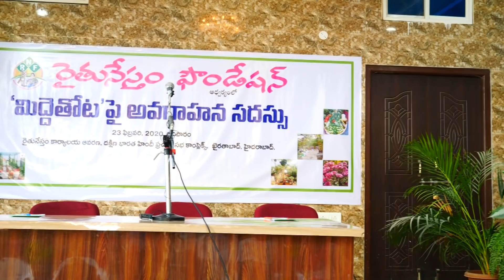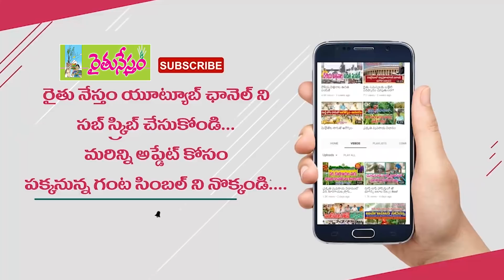Grow Organic Terrace Garden for Children Health || Dr.Vishnu Vandana || Jeevan Reddy || Rythunestham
Dr.Vishnu Vandana Gardens Video Link

G.Jeevan Reddy Terrace Gardens Video Link

రోజులో అరగంట మీరు సమయం కేటాయిస్తే... ఇంటిల్లిపాది ఆరోగ్యాన్ని రక్షించే అద్భుతమైన, అందరూ ఆచరించదగ్గ విధానం... మిద్దెతోటల పెంపకం. సహజ ఆహారం, మానసిక ఉల్లాసాన్నినగరంలో అవకాశం ఉన్న ప్రతి ఇంటికి వ్యాప్తి చేయాలన్న లక్ష్యంతో మిద్దెతోటలపై ప్రచార కార్యక్రమాలు నిర్వహిస్తోన్న రైతునేస్తం ఫౌండేషన్... ఫిబ్రవరి 23న హైదరాబాద్ దక్షిణ భారత హిందీ ప్రచార సభ కాంప్లెక్స్ లోని రైతునేస్తం కార్యాలయ ఆవరణలో... అవగాహన సదస్సు నిర్వహించింది. నగరం నలుమూలల నుంచి హాజరైన ఔత్సాహికులకు... కొండా లక్ష్మణ్ తెలంగాణ రాష్ట్ర ఉద్యాన విశ్వవిద్యాలయం విశ్రాంత విస్తరణ సంచాలకులు ప్రొఫెసర్ రావి చంద్రశేఖర్, హైదరాబాద్ కు చెందిన మిద్దెతోట నిపుణులు తుమ్మేటి రఘోత్తమరెడ్డి... మిద్దెతోటల మెళకువలు వివరించారు. చిన్నపాటి వనాన్ని తలపించే గార్డెన్ ను... మేడపై మిద్దెతోటను నిర్వహిస్తోన్న డాక్టర్ విష్ణు వందన... ఇంటి పంటల ఆవశ్యకతను వివరించారు. వరంగల్ కు చెందిన జీవన్ రెడ్డి... తన మిద్దెతోట అనుభవాలను పంచుకున్నారు.

                                మిద్దెతోట అవగాహన సదస్సుకి తరలివచ్చిన ఔత్సాహికులు.. రైతునేస్తం మోడల్ టెర్రస్ గార్డెన్ ని ఆసక్తిగా పరిశీలించారు. కూరగాయలు, ఆకు కూరలు, పూలు, పండ్ల మొక్కలను పెంచే విధానాలను అడిగి తెలుసుకున్నారు.